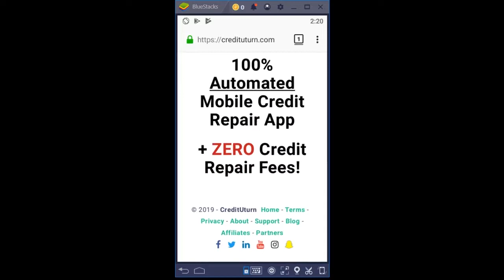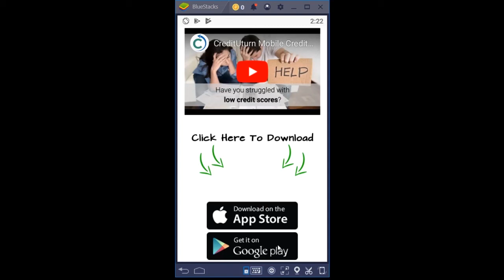CreditUturn Mobile App Website Explained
Here's a brief video of the CreditUturn website & mobile app... in mobile phone view.

to get started.
3-bureau credit monitoring + ZERO credit repair fees!